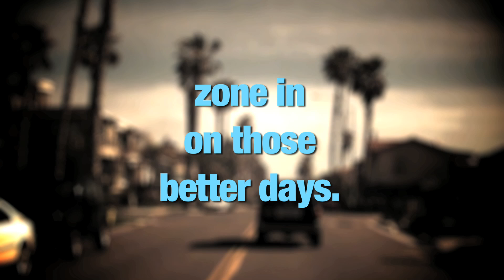Kevin Skibba - Zone in on those Better Days - DICE Electronics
Powered by: DICE Electronics

Kevin Skibba makes skateboards.  Hand-shaped, custom-painted, and entirely created in Southern California, Gremmie Sidewalk Surfers merges the grassroots ideology of old school surfing and skating with the passion and creativity only found in someone who has lived and loved the Southern California lifestyle.

"Yellow Pills"